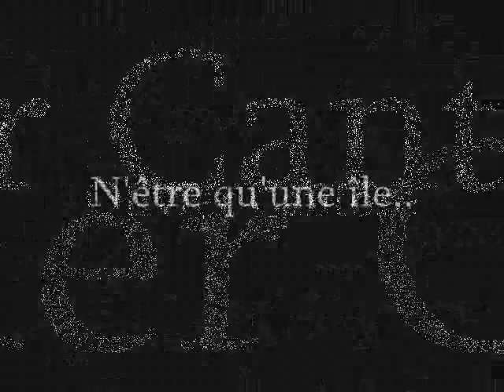N'être qu'une île.. Olivier Cantore